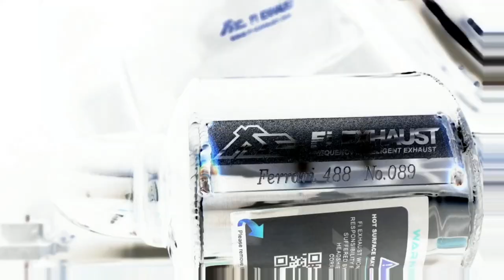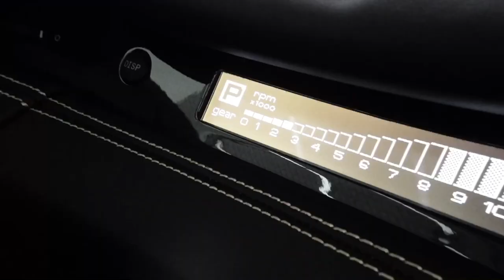Ferrari 488 GTB Idle Rev, Flybys w/ Valvetronic Fi EXHAUST Catback X One Belief Tyre & Wheels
Ferrari 488 GTB is installed with Fi EXHAUST valvetronic catback exhaust with dual tips in silver for enhanced performance and sound.

The exhaust is paired with Fi EXHAUST standard remote control system that allows a driver to switch between Street and Race sound profiles at a press of a button.

Thanks to automotive customization shop One Belief Tyre & Wheels (Malaysia).

00:00-00:03 Intro
00:00-00:44 Install
00:44-00:54 Cold Start
00:54-01:02 Valves OFF (Idle)
01:02-01:20 Valves ON (Idle)
01:20-02:15 Flybys